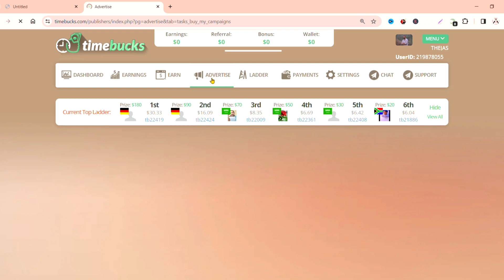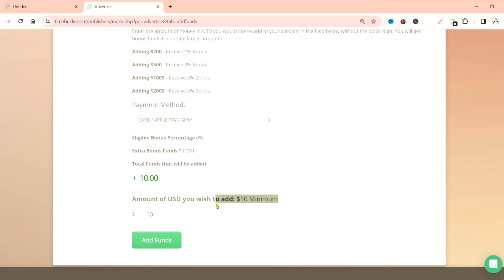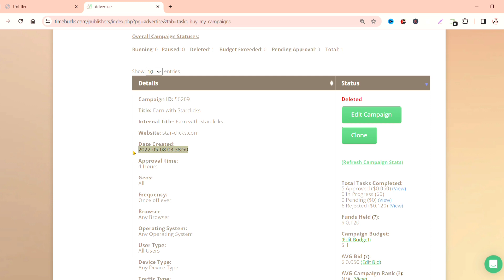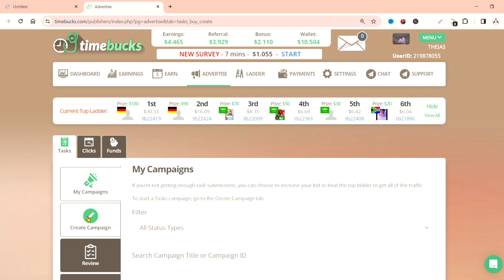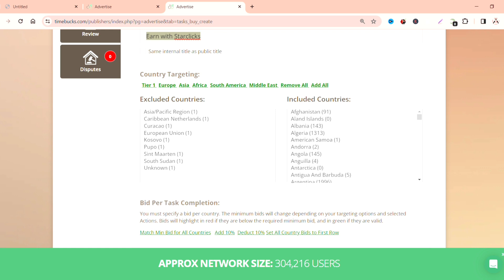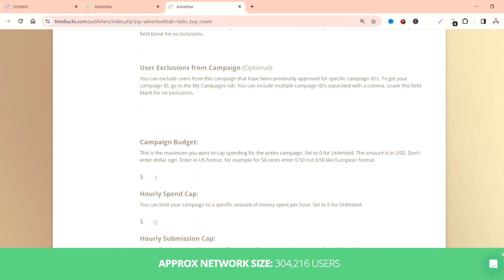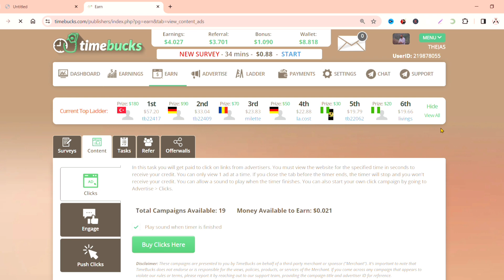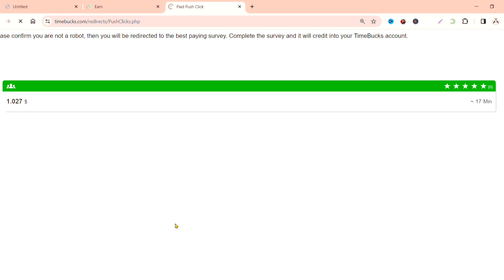Timebucks വഴി ഇങ്ങനെയും Unlimited ആയി Cash നേടാം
timebucks
timebucks malayalam
timebucks 2024
timebucks new uodate

timebucks
timebucks Malayalam
ysense
ysense Malayalam
neobux Malayalam
neobux
transcription jobs
2captcha
survey proof
survey tips
how to complete surveys
survey tricks
sitting jobs
fiverr
fiverr Malayalam